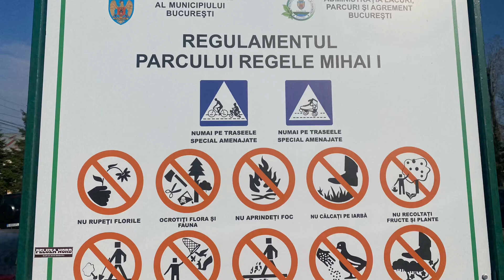Parcul Herăstrău, 9.03.2024